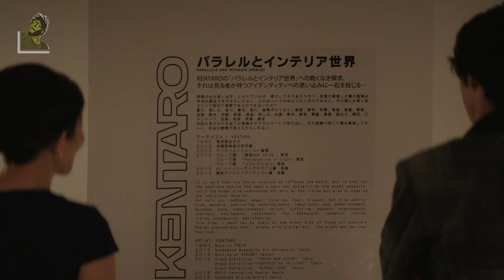Ye Abb Pata Chala !! | Monarch: Legacy of Monsters ORDERWISE Explained Episode 4 | Komicist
Hello friends! Komicist here. Being a new YouTube channel, I'm trying to bring the best entertaining content for all you guys. Please support me. Your Love and support will make me motivated and I'll bring more good content for you.

Komicist is a web channel intended to discuss about Pop-culture and more. It is intended primarily for the purpose of encouraging informed discussions, criticism and review of Cinema, Games, Comics, Anime and towards such purpose the programs use short extracts of cinematography films, sounds recording and photographic works. These clips and extracts are of a minimal nature and the use is not intended to interfere in any manner with their commercial exploitation of the compete work by the owners of the copyright. The use of works are in compliance with the fair dealing exception provided under Sec.